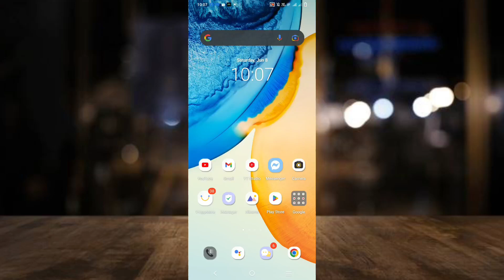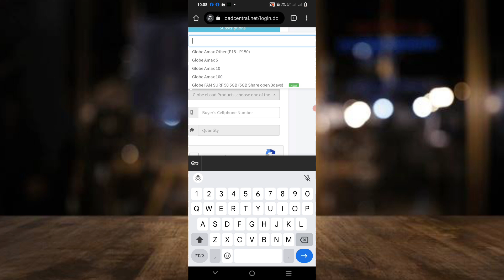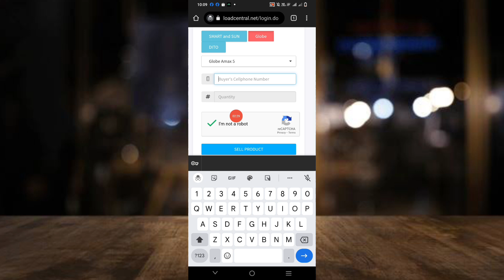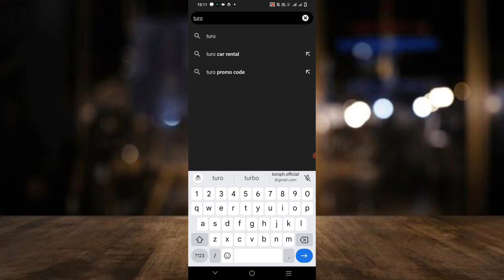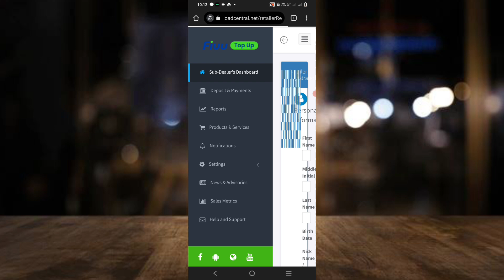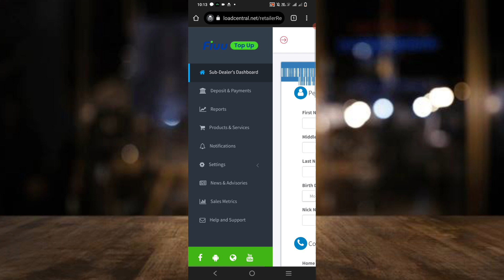PAANO MAGING ELOAD RETAILER NG LOADCENTRAL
paano maging retailer sa loadcentral,
how to register loadcentral loadcentral,
loadcentral sub dealer guide,
paano maging load wallet dealer,
how to register retailer loadcentral,
how to start loadcentral business,